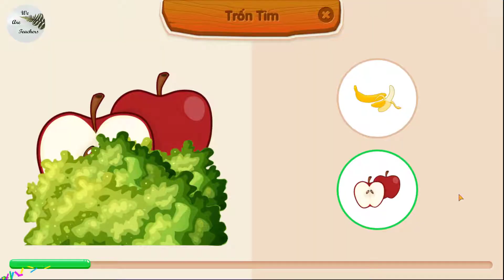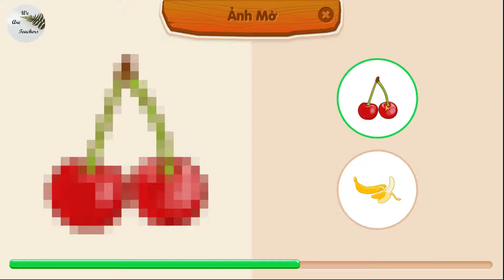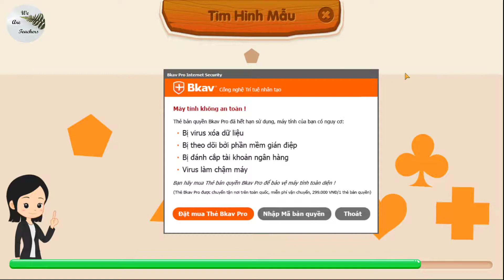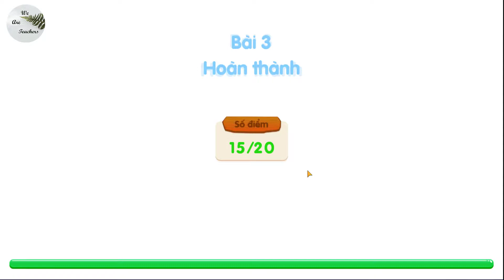Bài 3-Toán hay cho trẻ 3 tuổi- Giúp trẻ phát triển tốt cả 2 bán cầu não - Đào Vân Anh